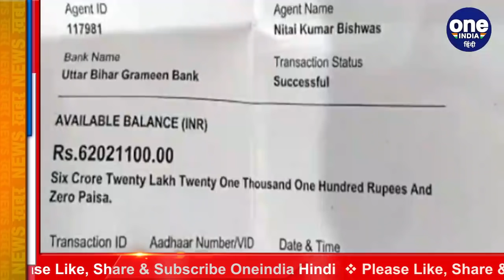Bihar में 2 बच्चे रातोंरात बने Crorepati, खातों में आए 960 करोड़ रुपये | वनइंडिया हिंदी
Imagine what would happen if you suddenly became a millionaire overnight without doing anything. Two young children of Bihar became millionaires.  960 crores came in the bank accounts of these two students. This shocking case has come to light from Katihar, Bihar.

सोचिए अगर आप अचानक रातोंरात करोड़पति (Crorepati) बन जाए वो भी बिना कुछ किए तो क्या होगा। बिहार (Bihar) के दो छोटे बच्चे करोड़पति बन गए। करोड़पति भी छोटे मोटे नहीं बल्कि  बड़े से बड़े बिजनेस टायकून से ज्यादा अमीर हो गए। इन दोनों छात्रों के बैंक अकाउंट में 960 करोड़ रुपये आ गए। बिहार (Bihar) के कटिहार (Katihar) से ये चौंकाने वाला मामला सामने आया है।